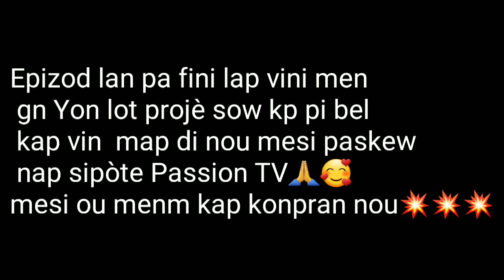M Mouri Mal #10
c yon epizod 50%realite peyin ki gen anpil leson moral andan Ide sa mwen panse nap satisfè deli map mande yon sel sèvis Svp Gadel dekomansman juska lafen🙏pa bliye lew fin gade l Abonne ak chanel patagel ak zanmi nou like👍 li komante bay ide nou nan komante a poun ka ankouraje nou poun f plus efò poun jwen plus video sou li ak Episode 💯mwen swete nou konpran Team Le Petit🙏 Merci♥️🥰🥰🥰💯